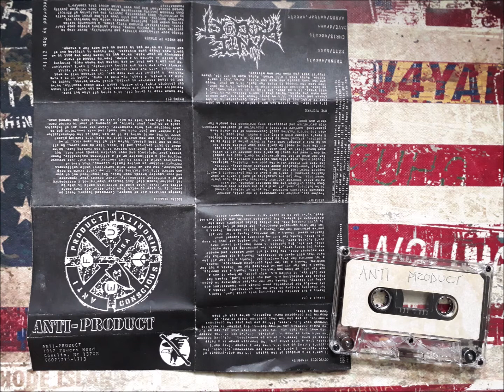Anti-Product - Conscious Minority - Demo Tape 199?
Crust Punk from Conklin,NY with Male/Female Vocals
This is a rare Tape recorded around their first 7'inch Records 1996 by Rob Ellis.

Anti-Product is:
Taina-Vocals
Matt-Bass
Chris-Vocals
Dave-Drums
Aaron-Guitar,Vocals

Tracklist:
1.Conscicus Minority
2.Thanks A Lot
3.Warfair?
4.One Mistake
5.Social Neglet
6.Dying Off
7.For Which It Stands